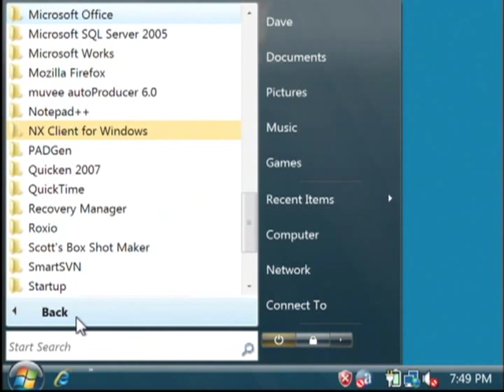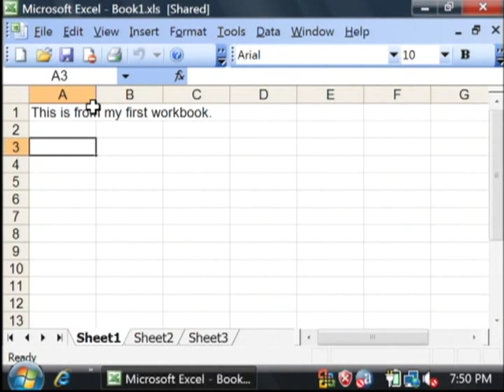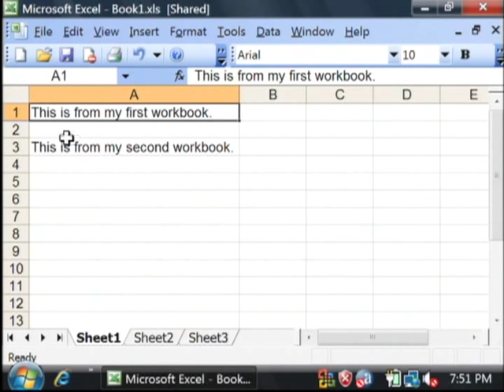General Computer Tips : How to Merge Workbooks in Excel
Merge workbooks in Excel to allow multiple users to make changes to documents by using the Tools menu in Microsoft Office. Merge and edit spreadsheets in Excel with tips from a software developer in this free video on general computer tips.